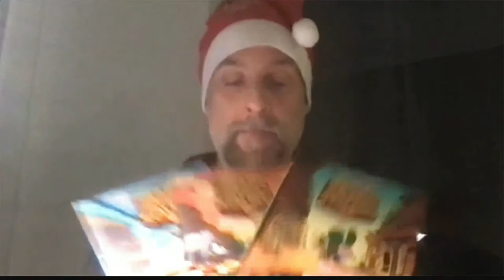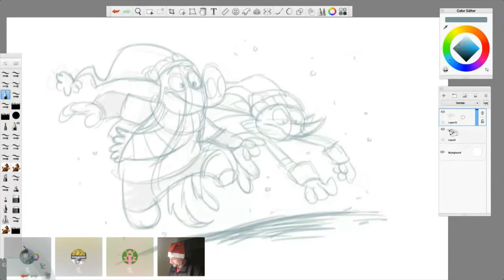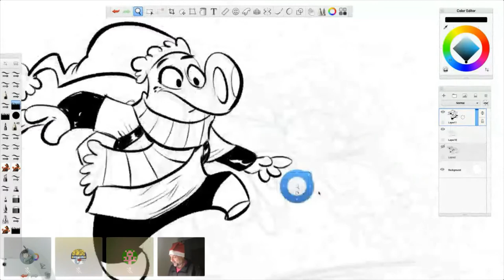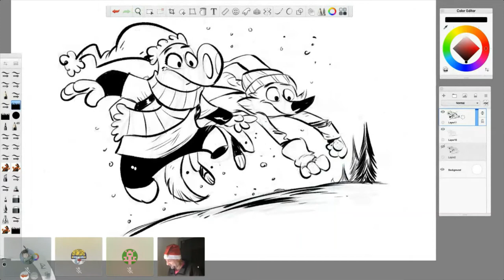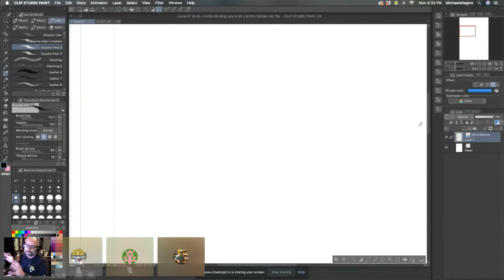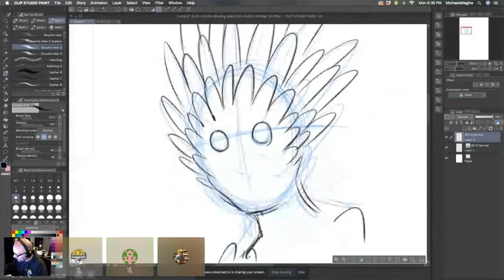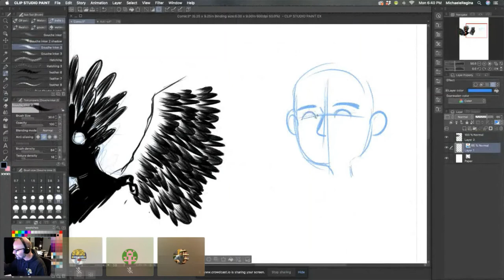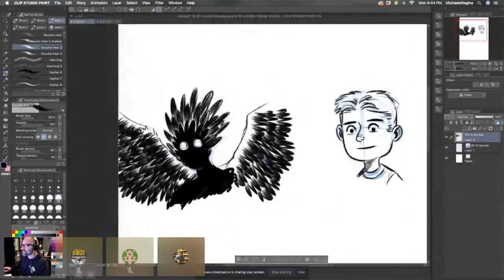Graphic Novel Drawing Series Week #3 with Paige Braddock, Brett Bean & Michael Regina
Join artists Paige Braddock, creator of PUPPY PROBLEMS, Brett Bean, creator of the ZOO PATROL series, and Michael Regina, creator of the THE SLEEPOVER, as they share their latest graphic novels and show you how to draw their characters.